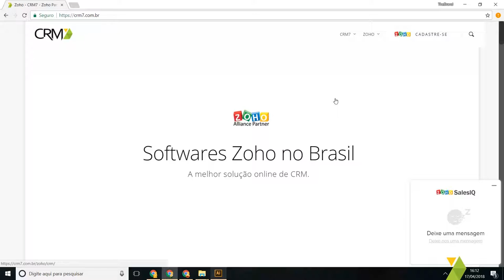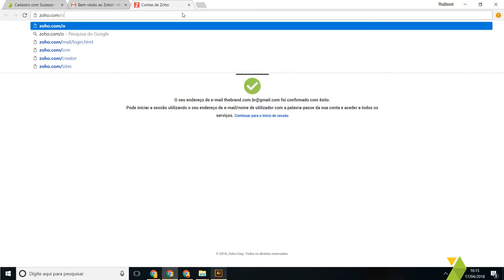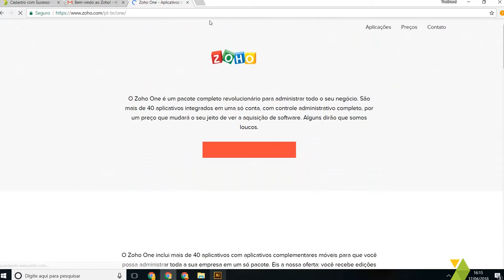Criar Conta Zoho One